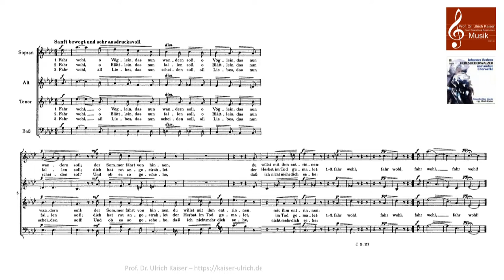»Fahr wohl« - Johannes Brahms Op 93a, Nr 4 (Noten)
Johannes Brahms, Sechs Lieder und Romanzen Op. 93a für Chor a capella, Nr. 4 »Fahr wohl!«, Ensemberlino Vocale (1994), Leitung: Ulrich Kaiser